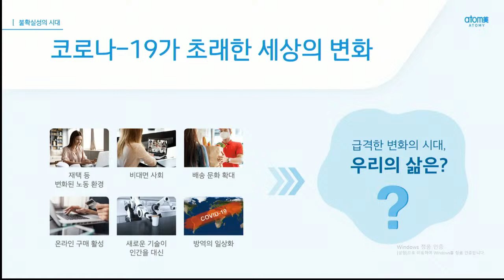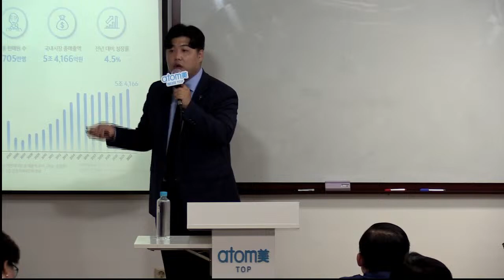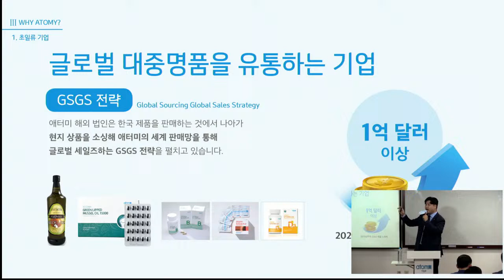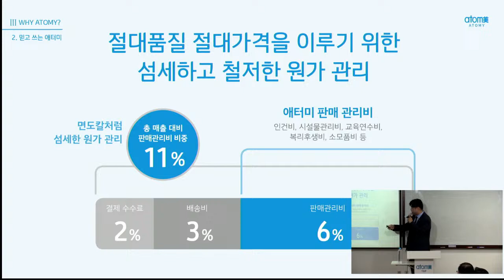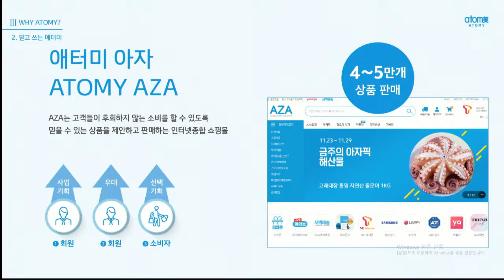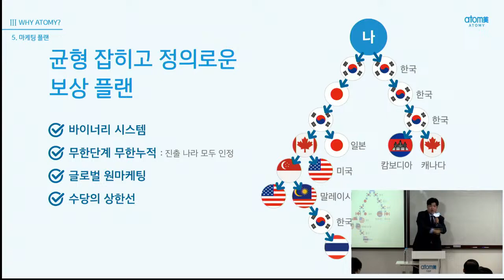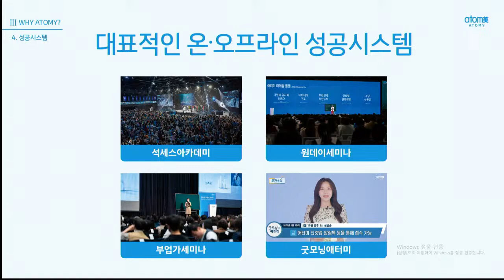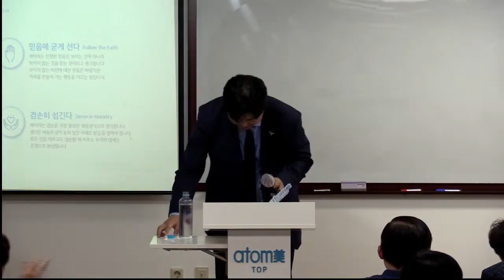TOP 부업가 세미나(사업설명)홍일표 DM